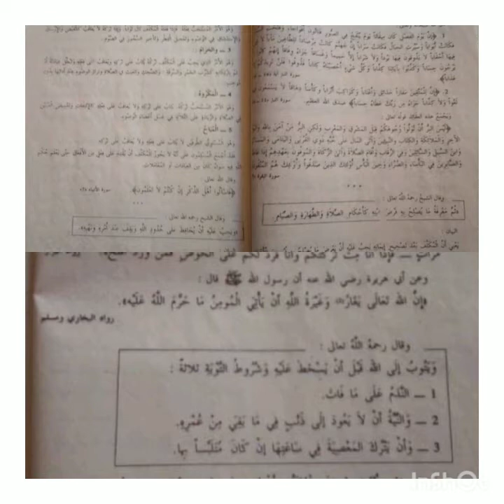Dars l'ahdari austaz Souleymane basoum partie N°5